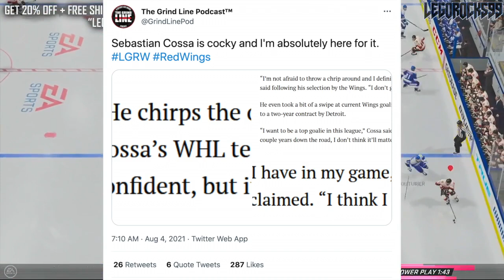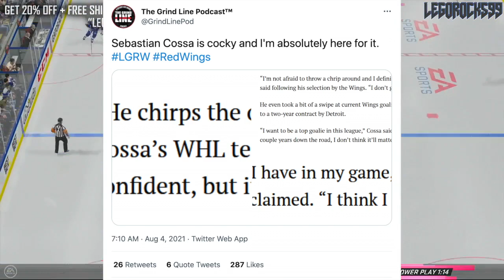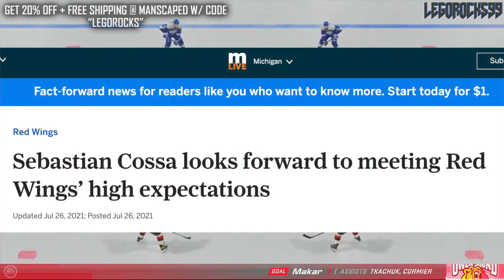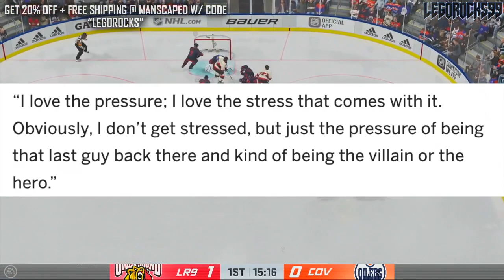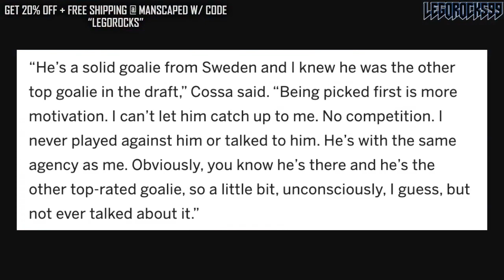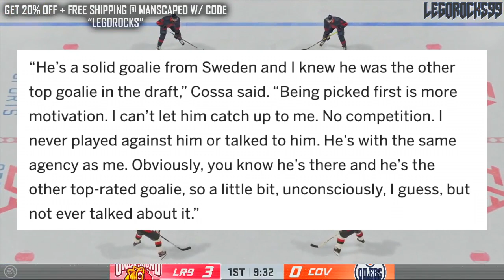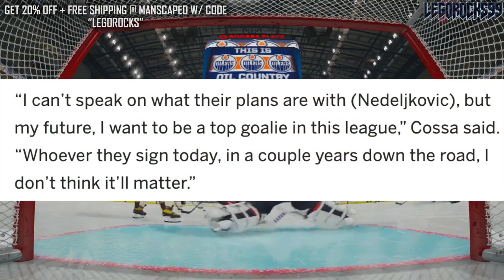The HUGE CONFIDENCE Of Sebastian Cossa: "NO MERCY" (Detroit Red Wings Top Prospects News) 2021 Draft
Today we'll be discussing the demeanour on the ice of Sebastian Cossa, the Detroit Red Wings top goaltending prospect taken out of the 2021 NHL Entry Draft.

The 2021 NHL Draft 1st Round went as follows:

1st) Buffalo Sabres, Owen Power
2nd) Seattle Kraken, Matty Beniers
3rd) Anaheim Ducks, Mason McTavish
4th) New Jersey Devils, Luke Hughes
5th) Columbus Blue Jackets, Kent Johnson
6th) Detroit Red Wings, Simon Edvinsson
7th) San Jose Sharks, William Eklund
8th) Los Angeles Kings, Brandt Clarke
9th) Arizona Coyotes (from Vancouver Canucks), Dylan Guenther
10th) Ottawa Senators, Tyler Boucher
11th) Arizona Coyotes, FORFEITED
12th) Columbus Blue Jackets (from Chicago Blackhawks), Cole Sillinger
13th) Calgary Flames, Matthew Coronato
14th) Buffalo Sabres (from Philadelphia Flyers), Isak Rosén
15th) Detroit Red Wings (from Dallas Stars), Sebastian Cossa
16th) New York Rangers, Brennan Othmann
17th) St. Louis Blues, Zachary Bolduc
18th) Winnipeg Jets, Chaz Lucius
19th) Nashville Predators, Fedor Svechkov
20th) Minnesota Wild (from Edmonton Oilers), Jesper Wallstedt
21st) Boston Bruins, Fabian Lysell
22nd) Edmonton Oilers (from Minnesota Wild), Xavier Bourgault
23rd) Dallas Stars (from Washington Capitals via Detroit Red Wings), Wyatt Johnson
24th) Florida Panthers, Mackie Samoskevich
25th) Columbus Blue Jackets (from Toronto Maple Leafs), Corson Ceulemans
26th) Minnesota Wild (from Pittsburgh Penguins), Carson Lambos
27th) Nashville Predators (from Carolina Hurricanes), Zachary L’Heureux
28th) Colorado Avalanche, Oskar Olausson
29th) New Jersey Devils (from New York Islanders), Chase Stillman
30th) Vegas Golden Knights, Zach Dean
31st) Montreal Canadiens, Logan Mailloux
32nd) Chicago Blackhawks (from Tampa Bay Lightning via Columbus Blue Jackets), Nolan Allan